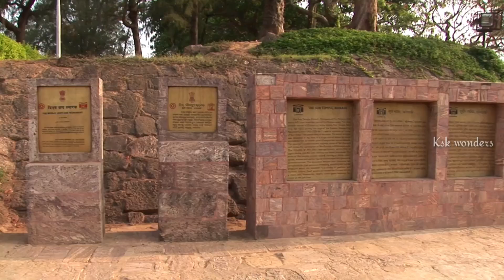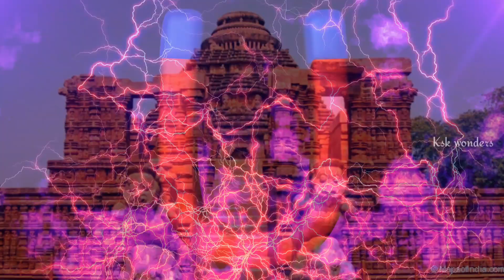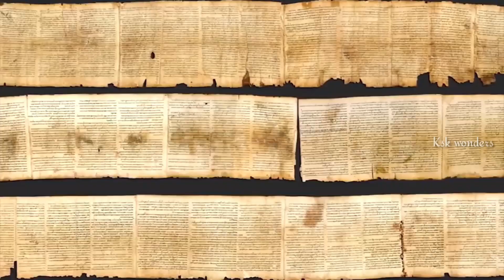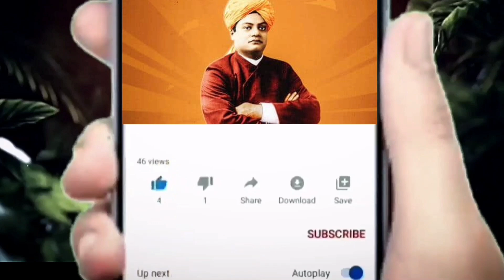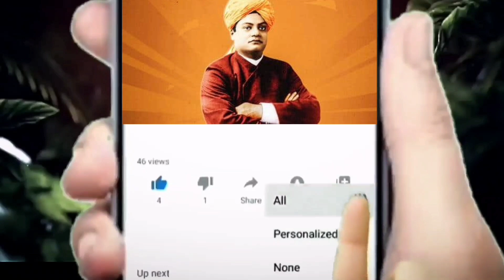ఈ ఆలయాన్ని తెరవడానికి భారత ప్రభుత్వం కూడా భయపడుతోంది||ksk wonders||intresting facts